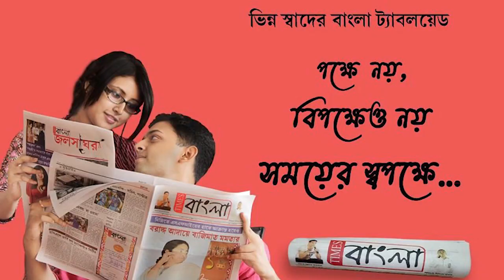বিজেপি করার কারণে বিজেপি কর্মীর বাড়িতে ঢুকে মারধরের অভিযোগ তৃণমূলের বিরুদ্ধে